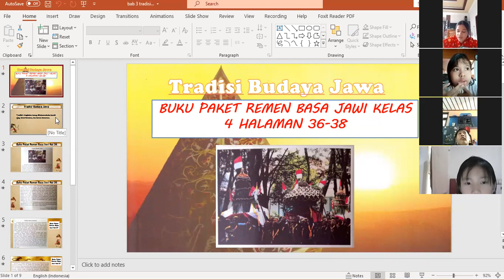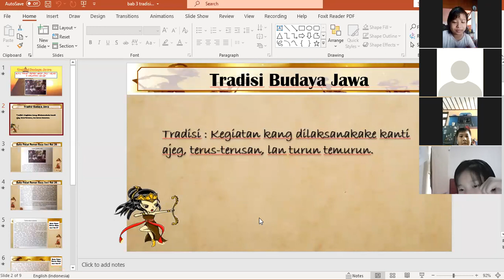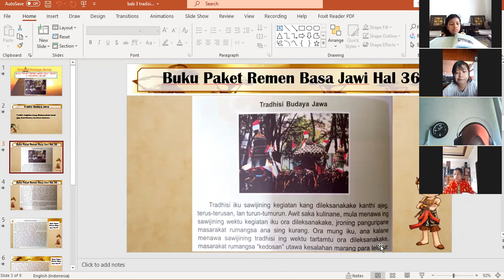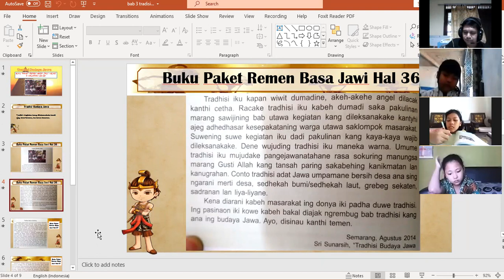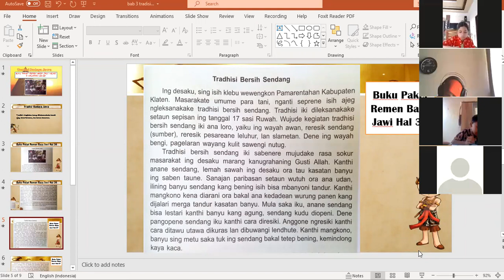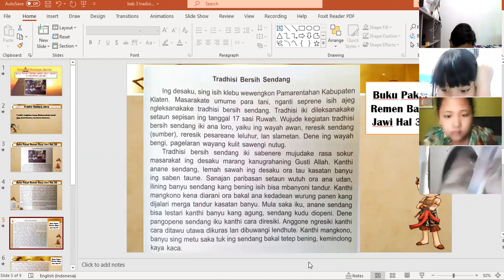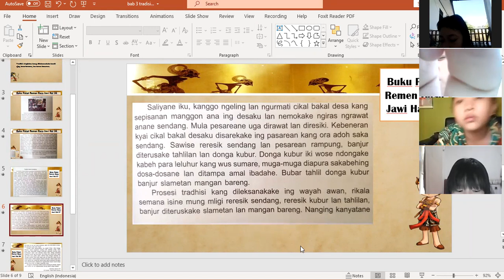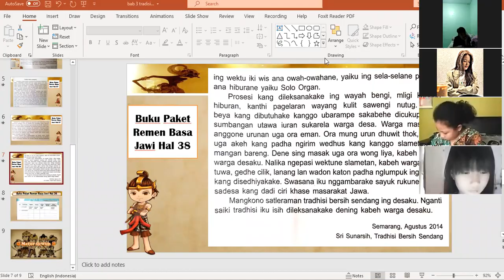bahasa jawa kelas 4 pasinaon 3 "tradisi bersih sendang"